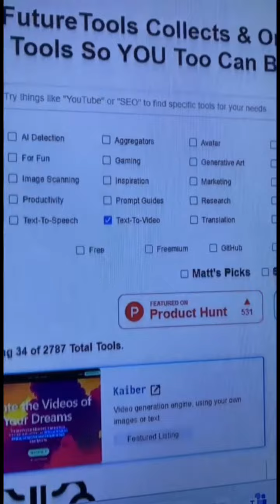Sito utilissimo che devi conoscere